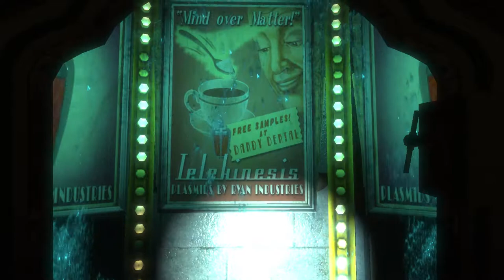Zeph Plays Bioshock [P1] - Underwater Planes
I'm back in all the 1080p glory!

Finally a new series. And this time it's with the ever amazing Bioshock!